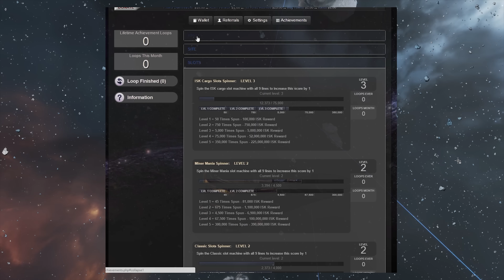[Eve Online] Worm vs Svipul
Close fight!